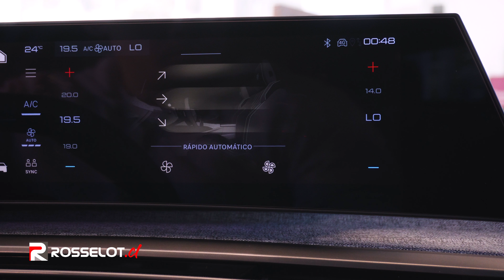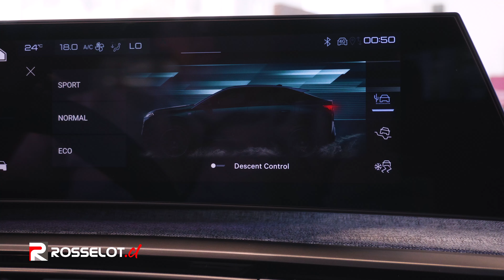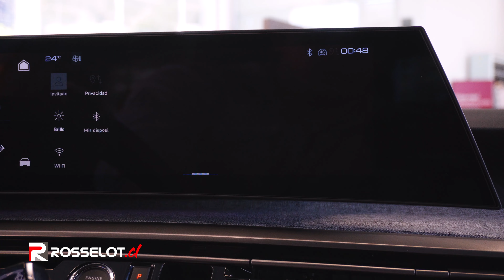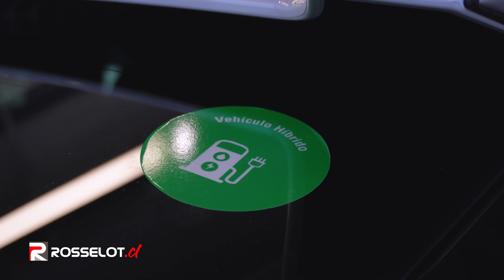PEUGEOT 3008 HYBRID: Diseño elegante y Economía Increíble | Rosselot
Nos llegó la tercera generación del espectacular 3008, un suv familiar que además de ser versátil, cuenta con un diseño espectacular.

Esta nueva versión trae un motor híbrido muy económico, un nuevo diseño interior y exterior, más tecnología y varios elementos que lo hacen una elección espectacular para quienes buscan un suv elegante y económico para el uso diario.